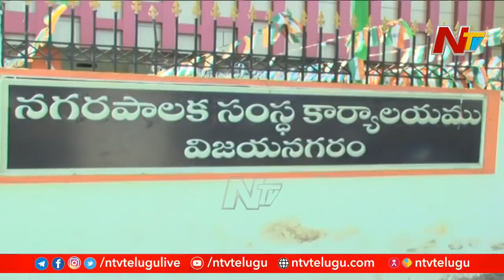సొంత పార్టీ నుండే వైసీపీకి షాక్ లు YCP Facing Rebels Trouble At Vizianagaram Corporation | Ntv